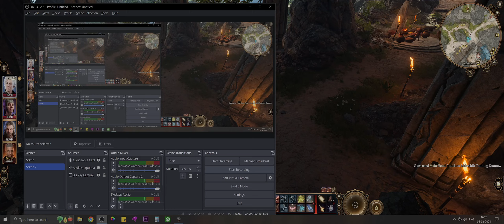Rural Game Boy | Baldur's Gate | PC Controller | PART 13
It's a really fun game, with lots of learning to do.